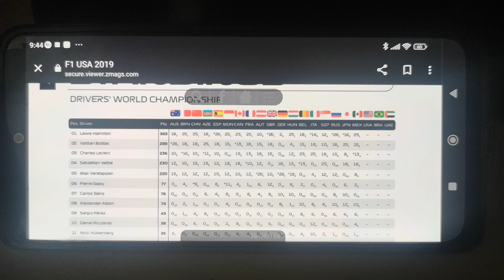F1 Mexico 2019 Drivers Championship